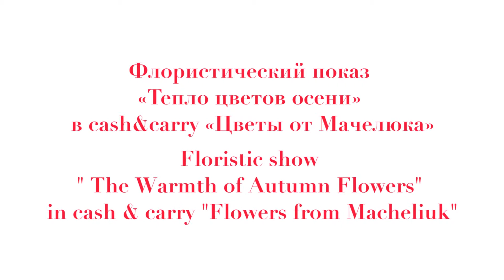Flowers in Moscow